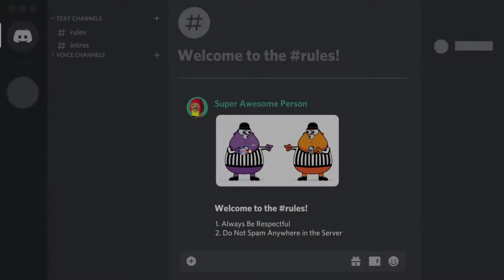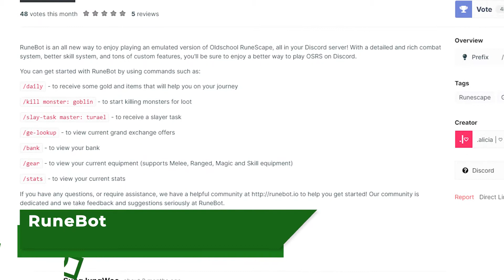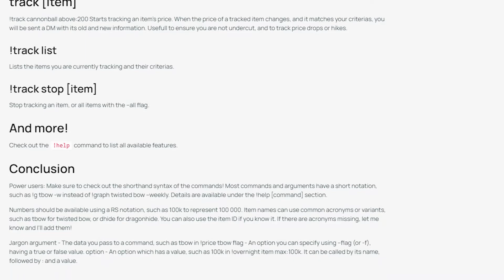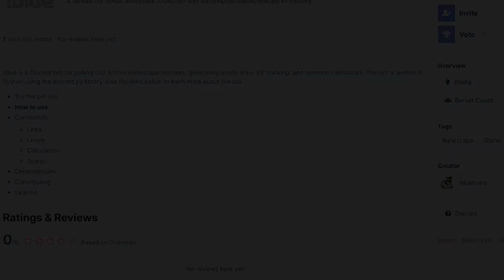TOP 5 BOTS DE RUNESCAPE PARA DISCORD - P1NDICA 119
Quer saber quais são os melhores bots para discord de Runescape? Confira o nosso vídeo e maximize ainda mais os seus ganhos no Runescape e no OldschoolRunescape.

Índice do vídeo:
0:00 - Introdução
0:50 - RuneBot
1:17 - RsClan
1:45 - Flopper
2:15 - Osrs Market Watch Bot
2:40 - !blue
3:00 - Conclusão